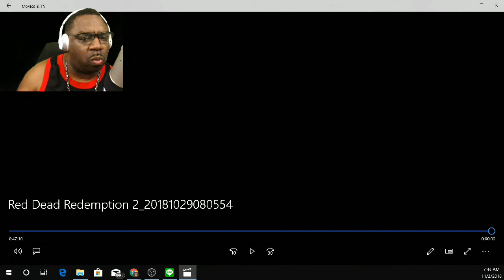Red Dead Redemption 2 (rdr2) Walkthrough Gameplay - Part 2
This video includes a walkthrough of Red Dead Redemption 2. The gameplay was performed by Stan Leeroy. This is part 2. Be sure to watch
the entire episode so that you don't miss the exciting parts towards the end of the video. Thank you for helping my Angry Birds 2, Clan VS Clan video reach over 7200 views! If you haven't seen it yet be sure to check it out before you go.
This channel is updated daily so check back frequently.

Once you get there please like and follow the page.
See you when you get there!

My Gear
Gimbal
The Osmo Mobile 2

Share Your Story:The Osmo Mobile 2 is a handheld smartphone gimbal made for the storyteller in all of us. Whatever your passion, wherever your destination, and whenever you feel inspired, capture moments with cinematic movement and incredible ease. Using a lightweight design, intelligent functions, and a long-lasting battery, the Osmo Mobile 2 lets you share your story.

Stable and Smooth Moves:The Osmo Mobile 2 was built to film on the go. Just select your subject and ActiveTrack will follow, using built-in sensors and a brushless motors to ensure stability. Whether it’s small vibrations from a skateboard or more intense instability from jumping, this smartphone stabilizer stays steady.

Mic
Blue Yeti microphone
Pyle Adjustable Microphone Boom Scissor Arm Stand

Camera
Logitech HD Pro Webcam C920

Elgato Stream Deck - Live Content Creation Controller

Elgato Green Screen - Collapsible Chroma Key Panel for Background Removal with auto-Locking Frame, Wrinkle-Resistant Chroma-Green Fabric, Aluminum Hard case, Ultra-Quick Setup and Breakdown

Elgato Game Capture HD60 S - Stream and Record in 1080p60, for PlayStation 4, Xbox One & Xbox 360